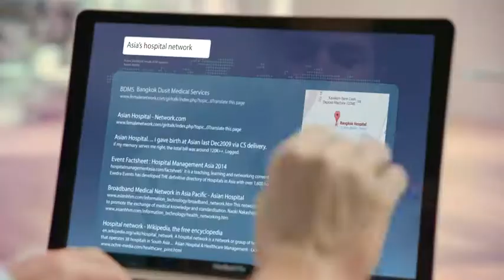Your Trusted Healthcare Network - BDMS 45 sec